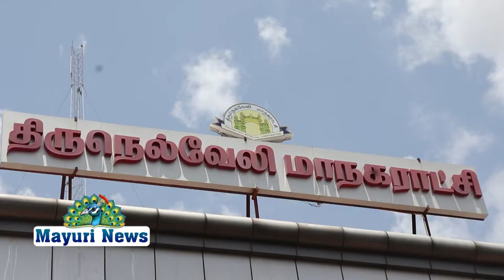நெல்லை மாநகராட்சியில் நடைபெற்ற சுதந்திர தின விழாவில் கமிஷனர் கண்ணன் தேசிய கோடி ஏற்றிவைத்தார்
நெல்லை மாநகராட்சியில் நடைபெற்ற சுதந்திர தின விழாவில் கமிஷனர் கண்ணன் தேசிய கோடி ஏற்றிவைத்து சிறப்பித்தார்